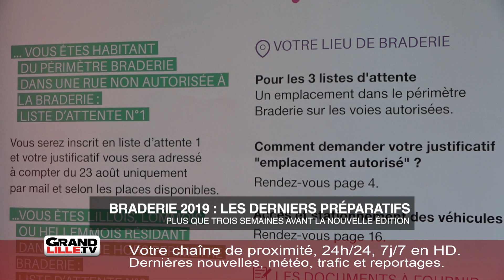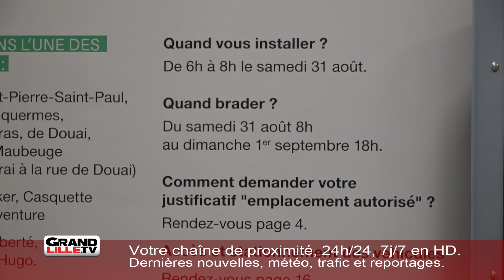Un point sur la Braderie de Lille 2019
Plus que 3 semaines avant le top départ de la Braderie 2019.
La plus grande braderie d’Europe accueillera les visiteurs du Samedi 31 août au Dimanche 1er septembre avec une capacité de 8 000 exposants sur 180 hectares de braderie.

Près de 4 000 personnes ont déjà réservé leur place. Le périmètre reste inchangé par rapport à l’année dernière. Les adaptations de l’an passé avec la rue Gambetta et la place du marché de Wazemmes reste également les mêmes.
Le périmètre s’étendra donc du Vieux-Lille au Centre, avec une partie sur Moulin.